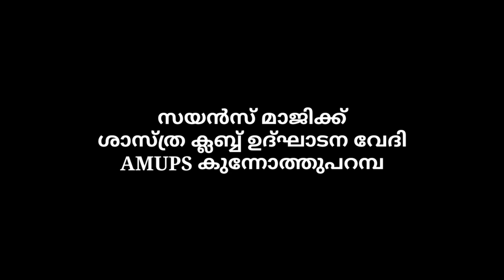സയൻസ് മാജിക്ക് I സയൻസ് ക്ളബ്ബ് ഉദ്ഘാടനം I AMUPS കുന്നോത്തു പറമ്പ I ILLIAS PERIMBALAM